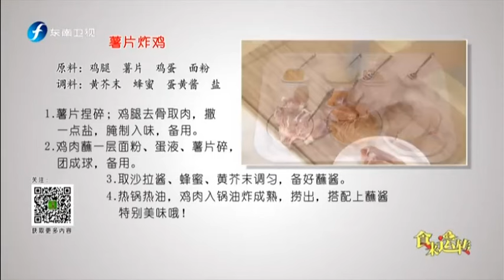20160729 食来运转